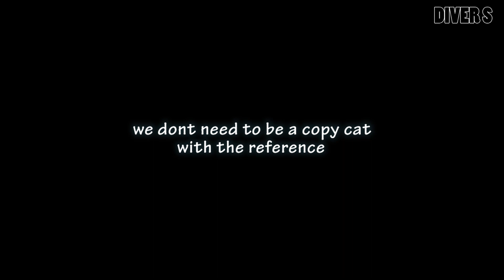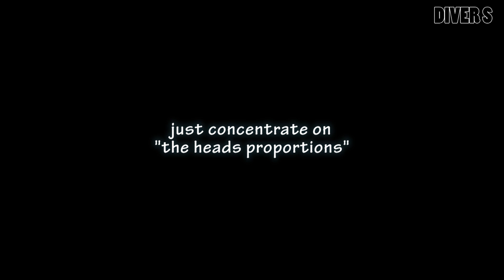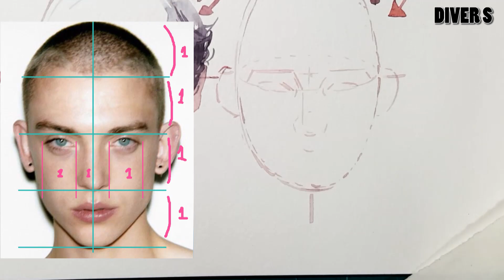How I Draw Faces - Down View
MATERIALS
* cold pressed 300g
* angle brush
* watercolor for kids(not fancy at all!)

TRACK LIST